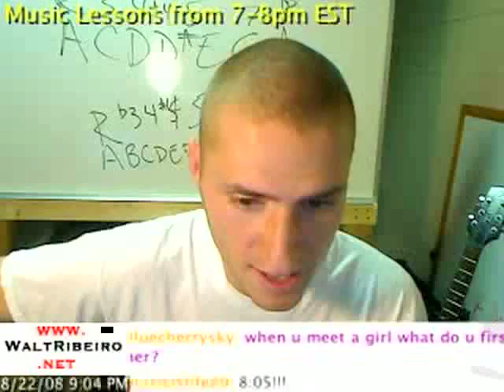Get To Know Walt (6 Of 10)